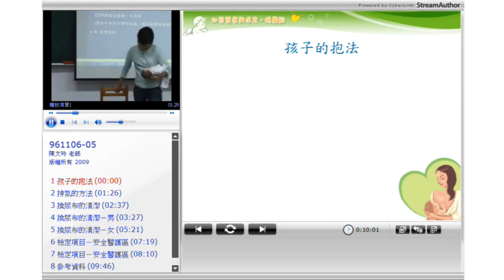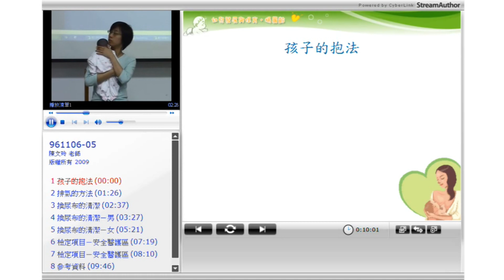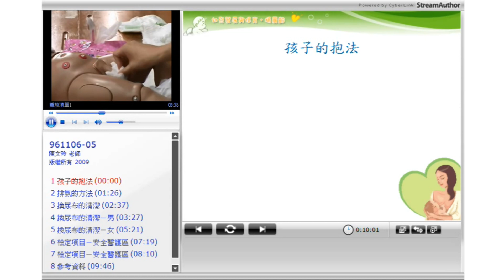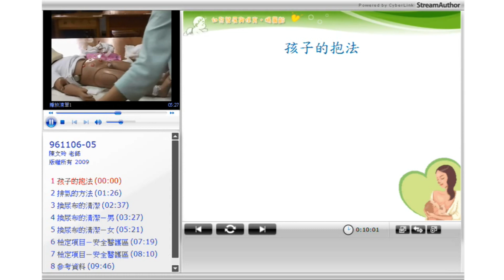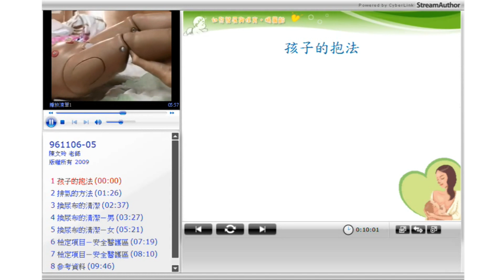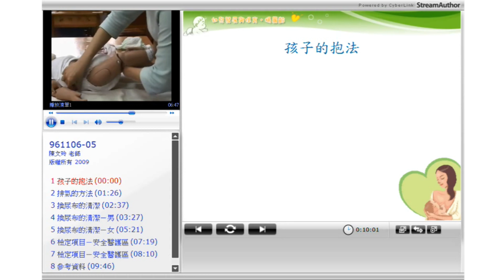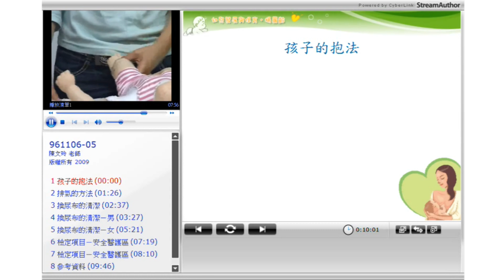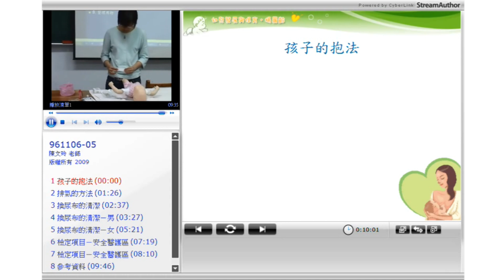10520陳文玲教授幼兒發展與保育(上)_第5E講 CPR心肺復甦術/保母人員技術檢定